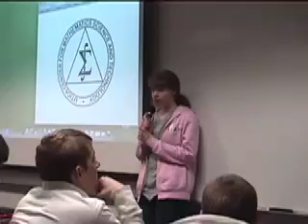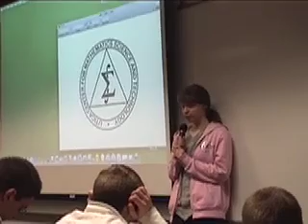2,000 Digits of Pi, part 1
16 year old recites 2,000 digits of pi at school contest